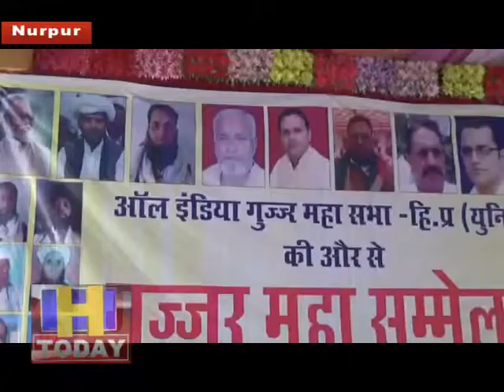आल इंडिया गुज्जर महासभा द्वारा लोधवा में किया गया विशाल समेलन का आयोजन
आल इंडिया गुज्जर महासभा द्वारा लोधवा में किया गया विशाल समेलन का आयोजन।ऑल इंडिया गुज्जर महासभा के राष्टीय अध्यक्ष चौधरी मजाहिर राणा ने की कार्यक्रम की अध्यक्षता।कार्यक्रम के शुरुआत में पुलवामा में शहीद हुए सैनिकों को श्रदांजलि दी गई और दो मिनट का मौन रखा गया।इस समेलन में गुज्जर समुदाय द्वारा अपनी ज्वलंत समस्याओ को लेकर सर्वसम्मति से प्रस्ताव पारित किया गया और राष्ट्रपति,केंद्र सरकार और मुख्यमंत्री को ज्वलन्त मुद्दो को लेकर मांग पत्र भेजा जाएगा।